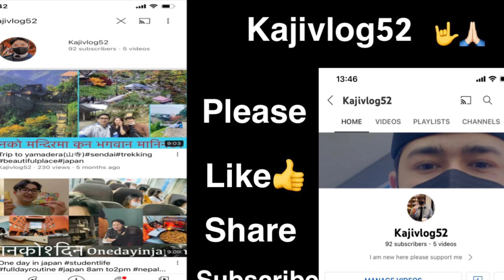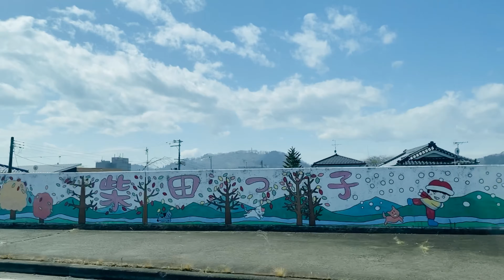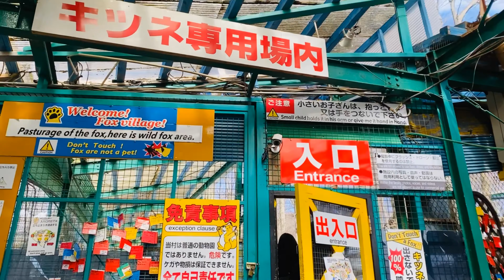Way to fox village🦊 dangerous ⚠️ funwithfriends creating#memories